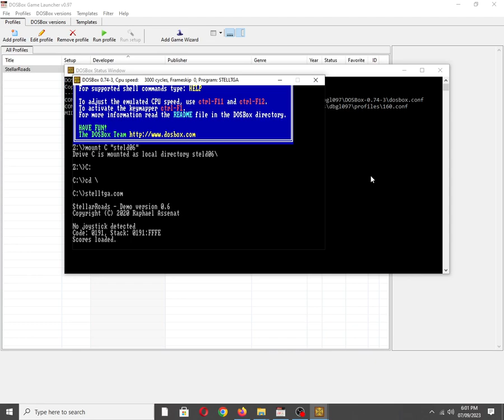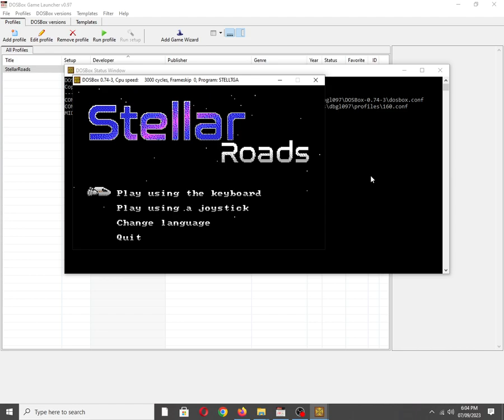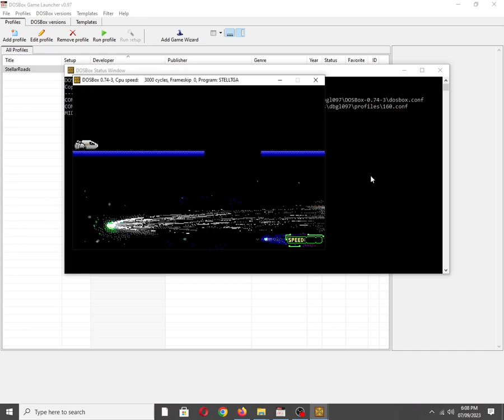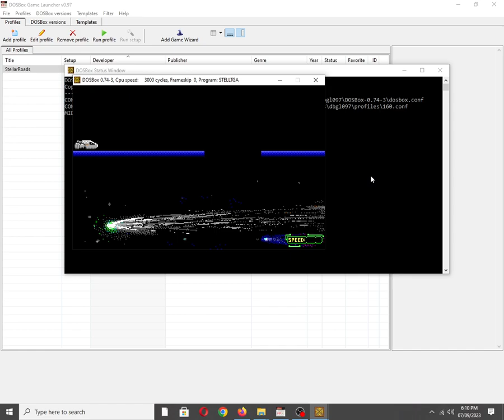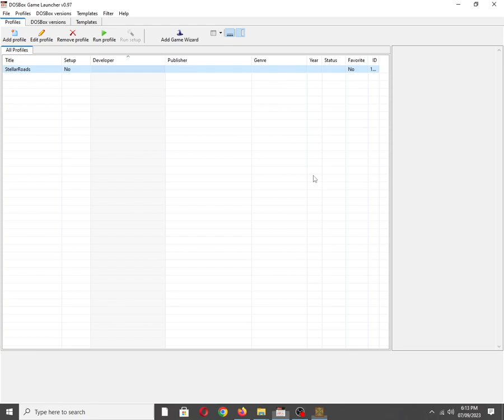StellarRoads [MS DOS] Full OST on Tandy 3 Voice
Itch.io description:
StellarRoads is a 2D scrolling platformer where you can only go forward and survive by skillfully controlling the vessel's speed and jumping right on time!

Heavily influenced by the well known 1993 classic SkyRoads by Bluemoon, StellarRoads can be seen as a sort of 2D "demake" of SkyRoads.

    Platform: DOS (or DOSBox)
    Video modes: VGA, Tandy or CGA
    Sound: PC Speaker, Tandy sound and Adlib

Carefully coded in x86 assembly to run well original hardware, even at only 4.77MHz with CGA. I hope this game will be yet one more game worth enjoying on your retro PCs!

CGA, Tandy and VGA versions included, supplied as DOS .COM executables and bootable disk images.

Also available on:
Vanillo: ✅☑✔
COS.TV: ✅✔☑